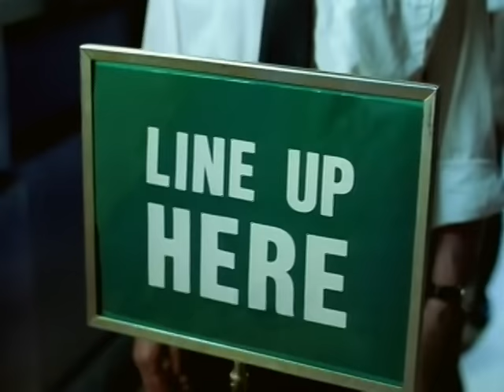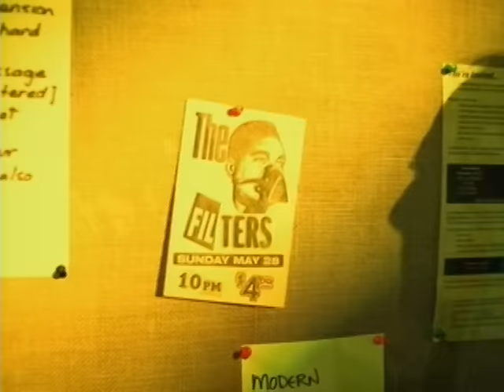The Tragically Hip - My Music At Work (Official Video)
My Music At Work by The Tragically Hip | (Official Video)

Lyrics:

Everything is bleak
And the dummies might be right
You feel like a jerk
My music at work

Avoid trends and cliches
Don't try to be up to date
And when the sunlight hits the olive-oil
Don't hesitate
The night's so long it hurts

In a symbol too far
Or the anatomy of a stain
To determine where you are
In a sink full of Ganges I'd remain
No matter what you heard

I call it "Olga Waits
The Cloud That Entertains
The Dim Possibility
Of Showing Some Restraint"
The rain came down berserk

On a star beyond the chart
Or the dark side of a drop of rain
Determining where you are